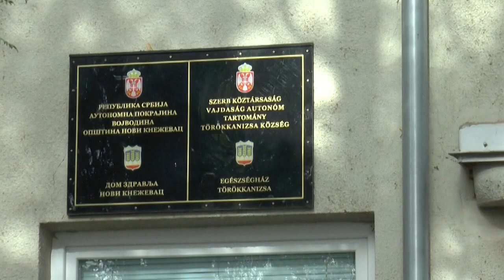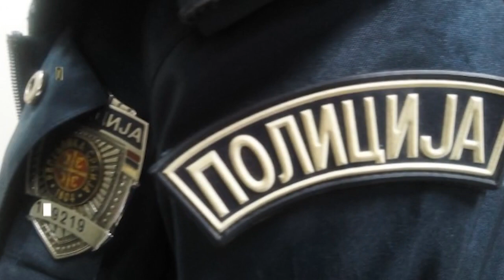Petarde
I pored učestalih apela zdravstvenih radnika kao i organa javnog reda i mira, i ove godine praznici nisu mogli da prođu bez buke petardi. Svake godine nadležni apeluju s razlogom, jer upotreba pirotehničkih sredstava može imati kobne posledice. Prema rečima direktorice Doma zdravlja Novi Kneževac dr Ivane Naumov, povrede od petardi mogu biti samo opekotine, ali može doći i do težih slučajeva kada se amputiraju delovi šake.
   Pored toga što mogu nastradati osobe koje rukuju pirotehnikom, buka koju pucnjava petardi i vatrometa stvara ozbiljno ugrožava stanje osoba obolelih od autizma, malu decu, kućne ljubimce, a može negativno uticati i na ljude koji su preživeli ratna stanja .
   S obzirom na to da nam predstoji obeležavanje još praznika, sagovornica je apelovala na odgovornije ponašanje.
   Za narušavanje javnog reda i mira i ugrožavanje sigurnosti građana paljenjem eksplozivnih naprava propisana je kazna od 50 hiljada do 100 hiljada dinara. U periodu od 2020. do 2022. godine pirotehničkim sredstvima povređene 52 osobe, od kojih su njih 27 deca odnosno maloletna lica, a prema podacima udruženja za zaštitu životinja približno pet hiljada pasa godišnje ugine zbog straha od buke koju izazivaju petarde.